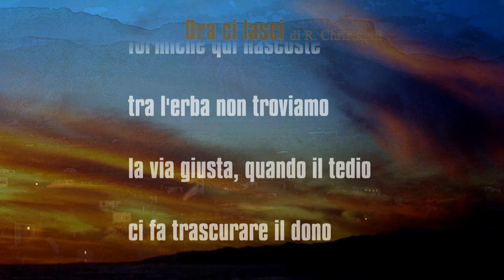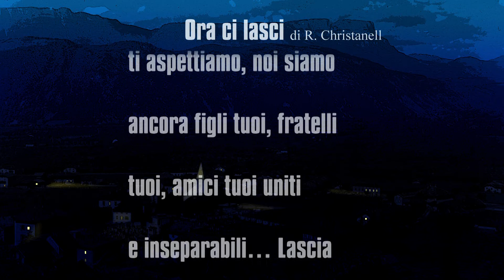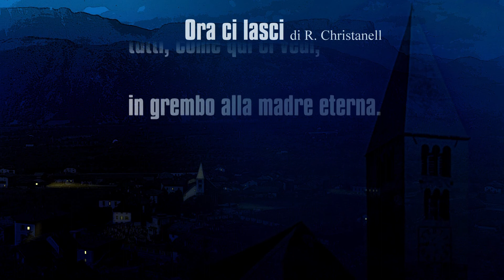Ora ci lasci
Poesia di Reinhard Chritanell
Voce Mara da Roit
Musica David Archenstone
Realizzazione Gianni Beordo